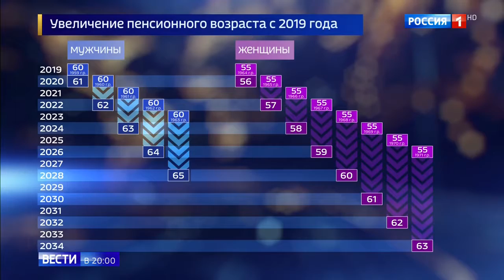Время перемен: пенсионную реформу обсудят в регионах - Вести 24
Изменения в российском пенсионном законодательстве Госдума может утвердить уже предстоящей осенью, сообщил первый вице-спикер палаты Александр Жуков. Законопроект был внесен правительством в субботу, 16 июня.